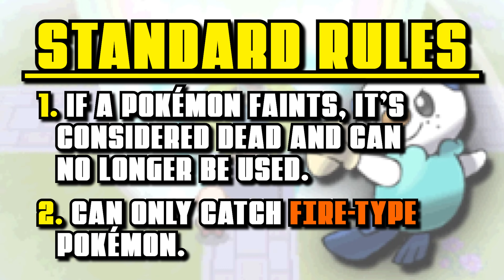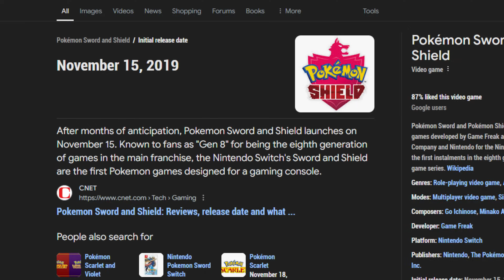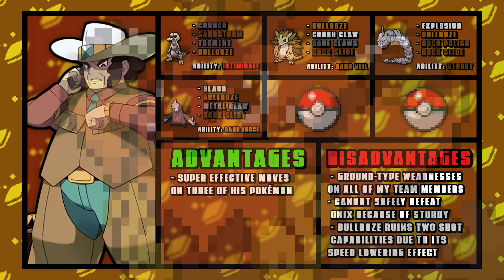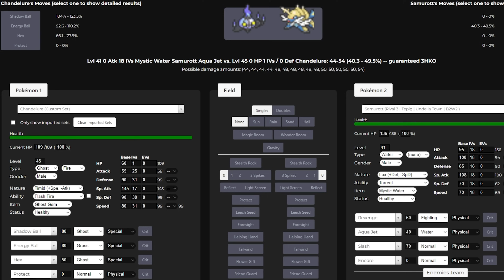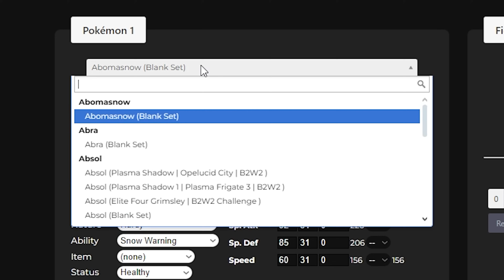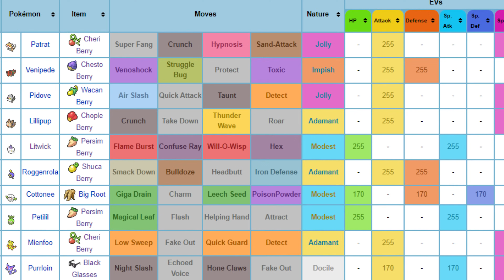Pokémon White 2 Hardcore Nuzlocke – Fire-Types Only! (No Items, No Overleveling)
This Hardcore Nuzlocke of Pokémon White 2 has ignited! Let's blaze a path forward and become Champions with Fire-types only!

QOTD: What's your favorite Fire-type Pokémon?

Watch Me Live on Twitch!

Pokémon Black, White, Black 2, & White 2 OST
Pokémon X & Y OST
Pokémon Mystery Dungeon: Explorers of Time/Darkness/Sky OST
Pokémon Dream Radar OST
Trainers' Eyes Meet (Cooltrainer) - Pokémon Ruby, Sapphire, & Emerald

HARDCORE NUZLOCKE RULES:
1. If a Pokémon faints, it is considered "dead" and must be boxed.
2. Can only catch the first Pokémon in each area.
3. Nickname every Pokémon to create emotional tension.
4. Species Clause: Only one of each evolutionary line.
5. Set battle mode.
6. No items in battle, minus held items.
7. No overleveling above the ace of the Gym Leader or Elite Four members.